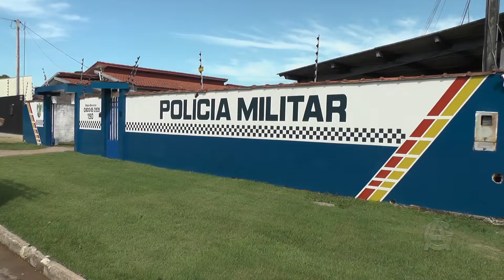Mulher invade casa e agride atual do ex em Guarantã do Norte